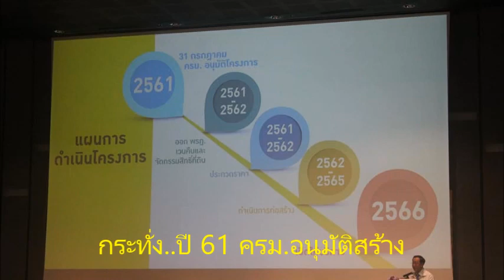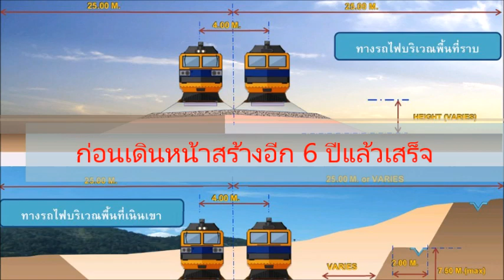ทุนท้องถิ่นหวัง "ลาว" ผ่อนกฎดันแลนด์ลิ้งค์รับเชื่อมโยงรถไฟเด่นชัย-เชียงของ : เรื่องเด่นทั่วไทย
รฟท.กางผัง เตรียมรังวัดเวนคืนที่ดินรถไฟเด่นชัย-เชียงของ เดือนหน้า ก่อนจ่ายเงิน-ส่งมอบที่ดิน ทยอยเริ่มสร้างปลายปี หลังผลักดันกันมากว่าครึ่งศตวรรษ ทุนท้องถิ่นหวังลาวปรับกฎระเบียบขนส่งเอื้อแลนด์ลิ้งค์ หนุนการค้า/ท่องเที่ยวลุ่มน้ำโขงคึกคักขึ้น